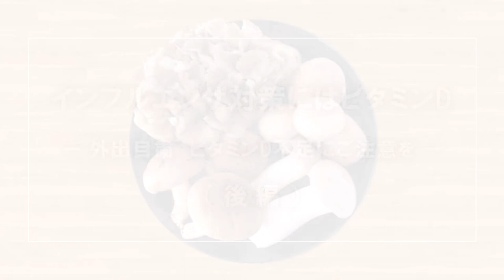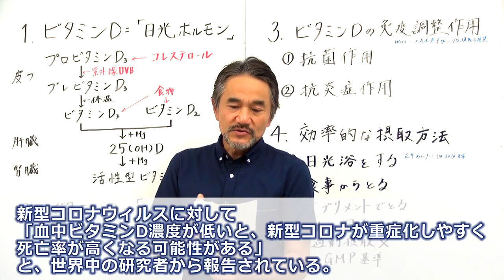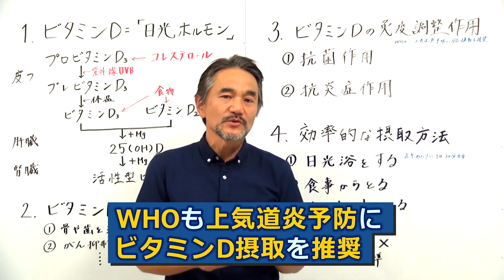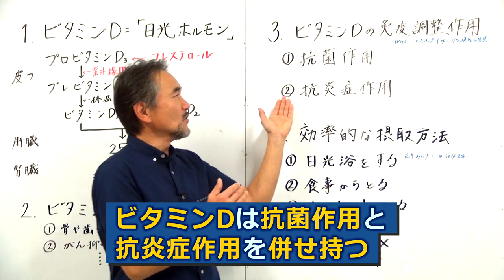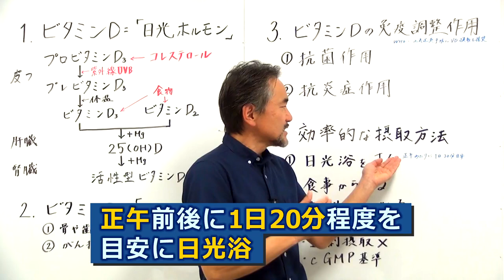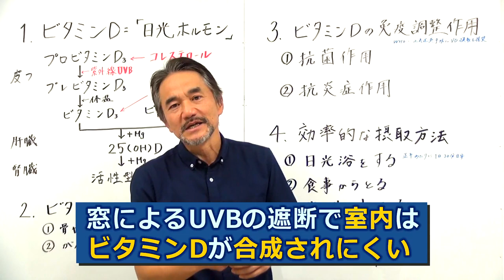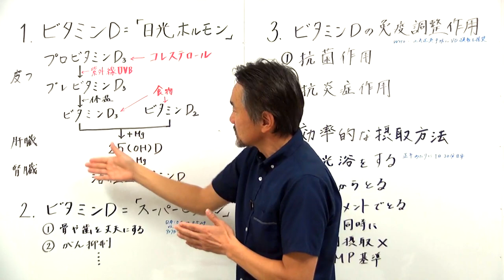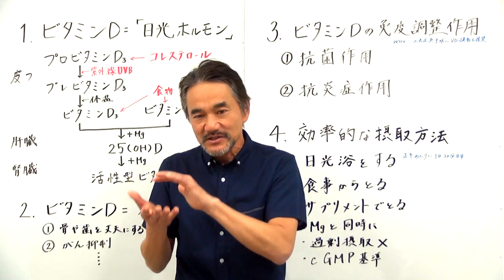ウイルス対策にはビタミンD -冬はビタミンD不足にご注意を- (後編)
歯医者の野上です。
元々は口腔外科が専門で、現在は、訪問歯科診療を行っています。
また健康増進医学について、個別でアドバイスしたり、講演会で登壇したりしています。

前回は、ビタミンDは、他のビタミンとは違い、ホルモンのように働き、様々な病気の予防に関係する、という話をしました。
今回は、後編として、インフルエンザなどの感染症とビタミンDの関係を掘り下げています。

『インフルエンザ対策にはビタミンD -外出自粛　ビタミンD不足にご注意を- (前編)』

1〜2月は日照時間も短く日光にあたる機会が少なくなる期間です。
さらに、外出自粛　があると外出機会がへり、日光にあたる機会がさらに減るため、ビタミンDの合成が減ってる方が多いと思われます。
また、インフルエンザのピークも例年1〜2月で、ビタミンDの血中濃度が一番低い時期と一致しています。
ビタミンDが免疫力増強とどう関わっているかをこちらの動画で説明しています。

今回は、「病気を遠ざかる！1日1回日光浴　日本人は知らないビタミンDの実力」を参考にしています。

『病気を遠ざける!1日1回日光浴 日本人は知らないビタミンDの実力 (講談社+α新書) 』

ビタミンDには免疫と言う点で抗菌作用と抗炎症作用があります。
そのうちの一つである抗炎症作用について本動画においても説明しておりますが、
以前、炎症と抗炎症にはオメガ6系脂肪酸とオメガ3系脂肪酸の比率が大切、という話をしていますので、以前の動画をご参考ください。

オメガ6系脂肪酸とオメガ3系脂肪酸に関する動画はこちら、

脂肪酸バランスにプラスしてビタミンDをしっかり合成することで、インフルエンザをはじめとしたウィルスなどに対する免疫力増強に関わっているようです。

また、昨今の新型コロナウィルスに対しても、「血中ビタミンD濃度が低い新型コロナが重症化しやすく、死亡率が高くなる可能性がある」ことが、世界中の研究者から報告されています。

今回は、インフルエンザおよび新型コロナなどの感染症対策として、ビタミンDが有用であること、また、外出自粛に伴い日光にあたる機会が少なくなっているため血中ビタミンD濃度が低下していること、またその対策、などを説明しています。

みなさんの感染症対策のお役に立てれば幸いです。

今後も、体や栄養のことなどを配信せていきますので、よろしくお願いします。